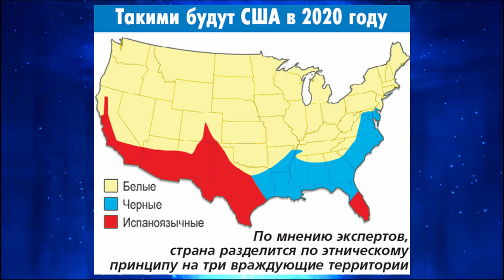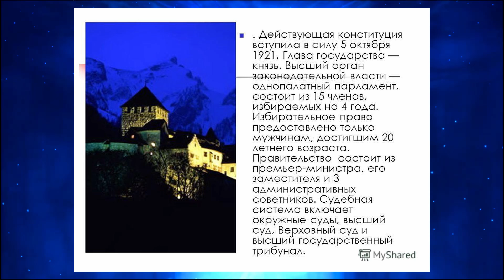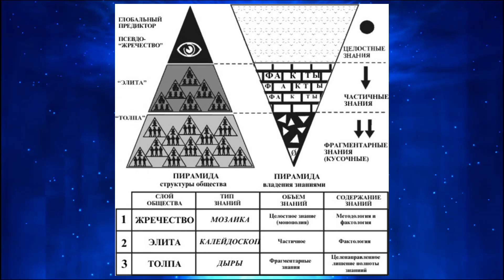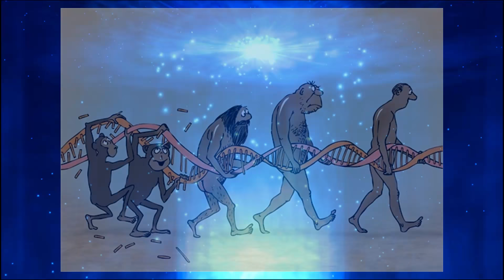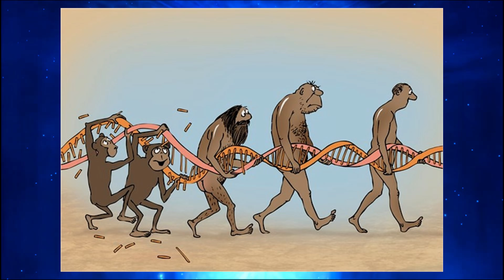Коронованный Князь мира - Лихтенштейн из Лихтенштейна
То о чем еще никто и никогда Вам не говорил. Настоящий владыка мира и подковерные битвы вокруг трона.
Для тех кто может и хочет помочь моему видеоблогу.
Вся информация есть на русском языке и платежи в любой валюте  с карт принимаются очень просто.
Можно и тут:Те кто хочет и может потратить немного времени - пройдите по ссылке на мою страничку на tipeee

Если у вас нет возможности помочь блогу по разным причинам, то просто кликните на рекламку справа и потрате ваши 20 секунд. Если Вы хотите помочь, то справа вверху есть цифра 1 евро и рядом картинка с кнопкой. Нажимаете кнопку и выскакивает новая страничка, где вы можете указать сумму помощи и ввести данные вашей карточки, а так же ваш ник или имя.
Благодарю за помощь и выражаю признательность следующим зрителям: Алексей (помогает постоянно), Violet (помогает постоянно)!
Имена тех кто помог через систему ПэйПал опубликую в следующем ролике.